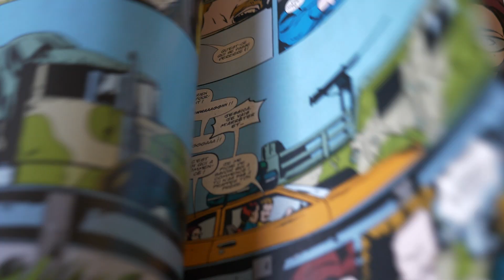JESSICA JONES : ALIAS, origines secrètes t01 Une origine story qui prend le temps | avis sans spoil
JESSICA JONES : ALIAS, ORIGINES SECRÈTES t01. C'est un cadeau, je n'ai pas trop de références en comics, hormis le Batman de Frank Miller et quelques pages par-ci par-là.
Il s'agit ici d'une collection spécial Super-héroïnes. Alors curieux de voir ce que ça donne.
Voici mon avis de novice.